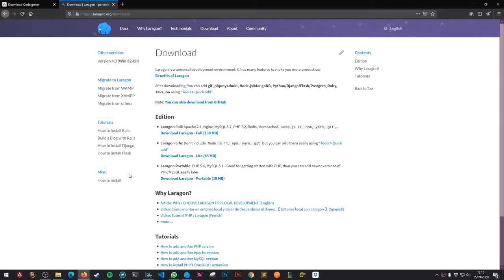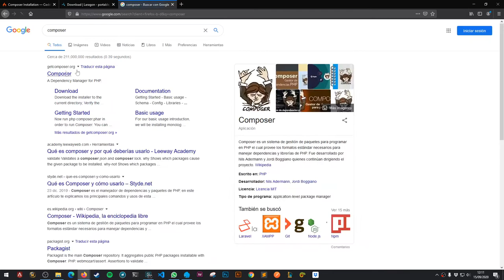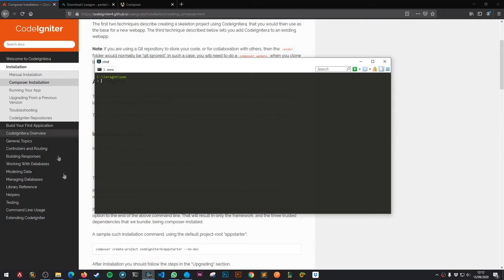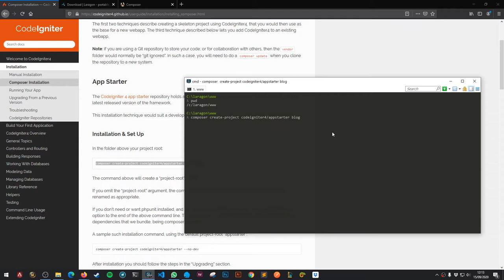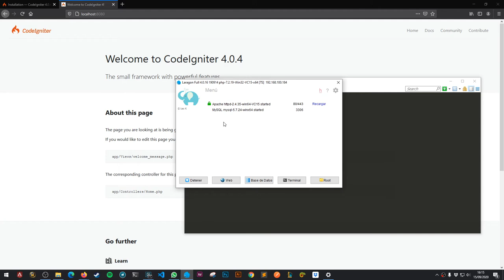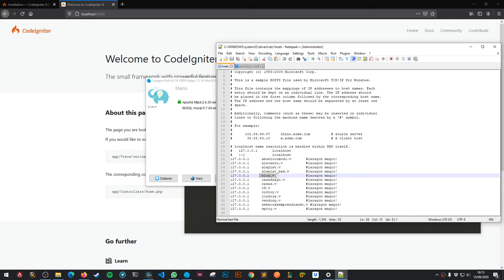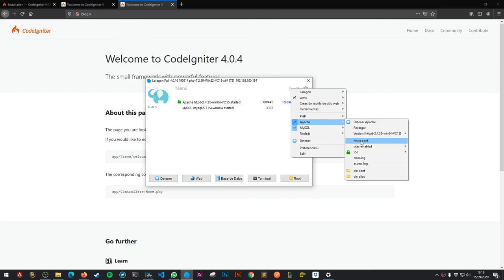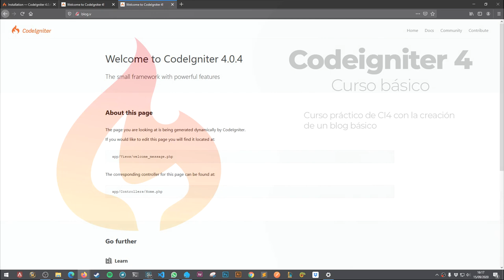2-. instalación - Codeigniter 4